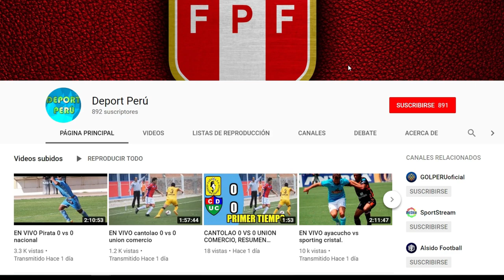Alianza Lima vs mannucci 🔴 EN VIVO fecha hora canal , y todo lo que debes saber